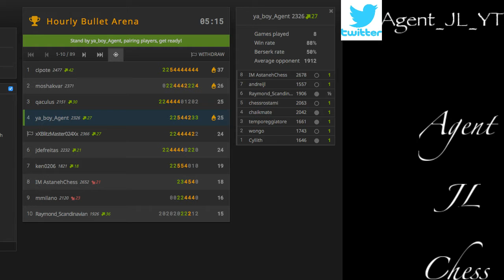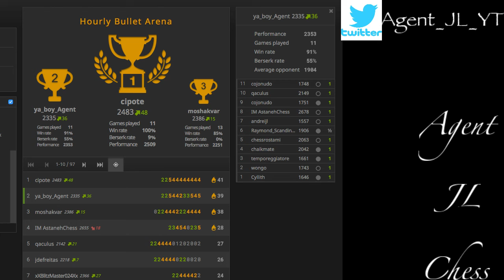I Got A New Mic!??!?! Chess Frenzy #15 ft. Taking IM Astaneh down ;)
hype new mic leave your feedback down below! also gg Astaneh :P